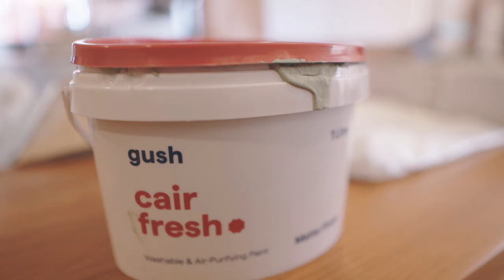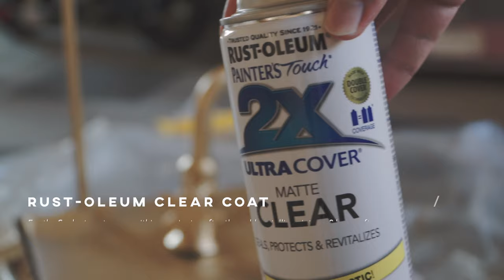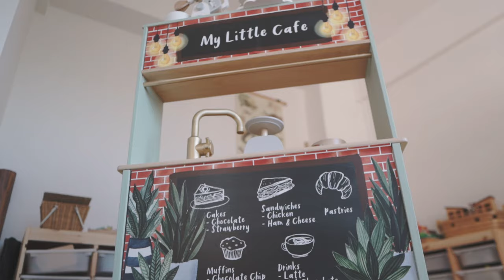A Modern-inspired IKEA DUKTIG Kitchen makeover SG | Rattan + Wooden Handle + Sage and Gold Paint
Hello! Welcome back to the Lim Haus. We've been busy with our work schedule the past month and here's a new upload after a month of hiatus. Thank you so much for sticking around. In this episode, join us and our Duktig Kitchen expert friends, Winnie and Bingda in our journey of doing up a new Duktig kitchen for our boys!

We are beginners too but just wanted to share our experiences after doing duktig makeover for a few times. We hope this is a comprehensive guide for parents who are looking to do up a duktig kitchen for their little ones. There are little hacks and tips which we discovered only after going through multiple tries and would be glad if you can tag us or comment below if this video helped you :)

Ikea Duktig Kitchen Manual

00:00 - Intro
01:24 - Introduction of Old Duktig before makeover
02:21 - Things to prepare for the makeover
08:05 - Dismantling The Kitchen Set for Painting
09:29 - Commencing Brush Painting
12:46 - Commencing Spray Painting
15:15 - Duktig Door Modification - Rattan backing + Wooden Handles
16:39 - Reassembling the Kitchen
17:14 - Final Reveal
18:29 - More Creative Makeover to enhance the play experience
19:38 - Outro

GEAR
Main Camera - Sony a7C
Secondary Camera - a6500
LENS - Laowa 9mm f2.8, Sigma 30mm f1.4, Sigma 16mm f1.4, 18-105 Sony GSS
MIC - Rode Wireless Go, Zoom H1n

Channel's Music Source
Artlist (Get 2 months free!!